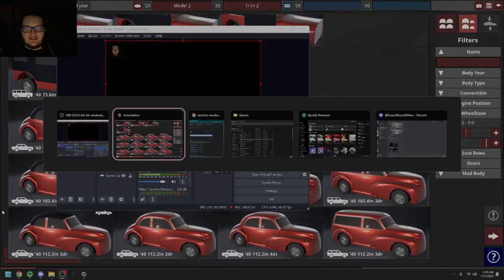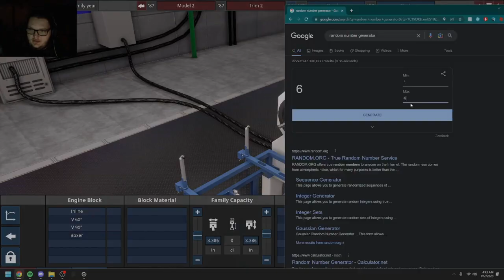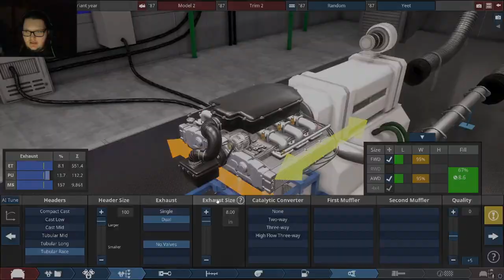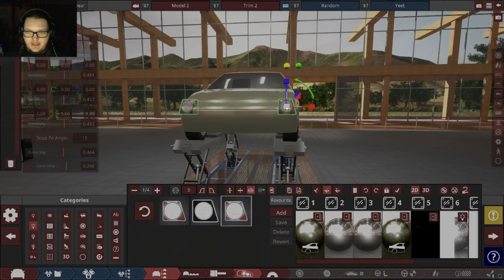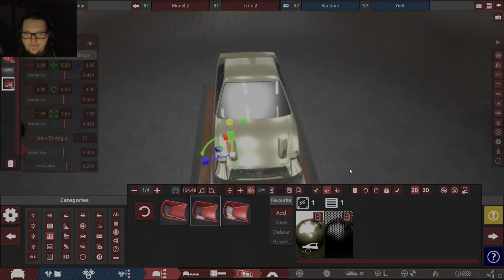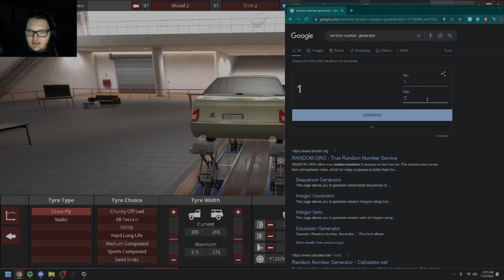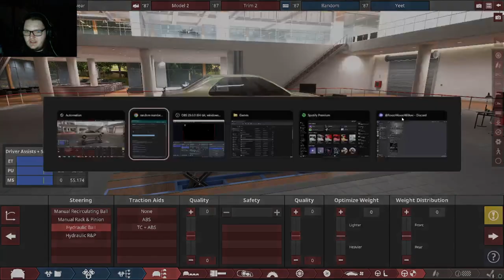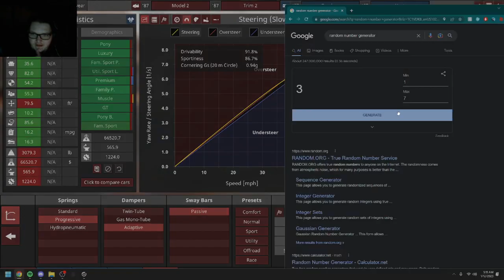RNG Builds My Car| Automation Builds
Hey guys, today i use a Random Number Generator to decide what kind of car and what it looks like for me. Spoiler, its hideous. Hope you enjoy :)